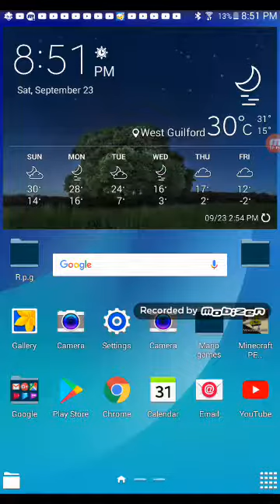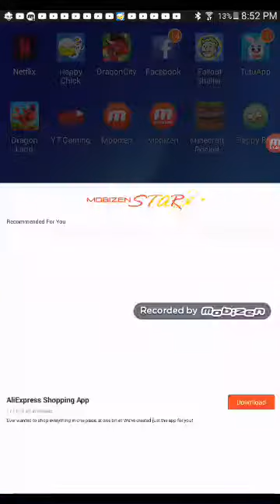How to get Minecraft PE mod SpongeBob IOS and Android